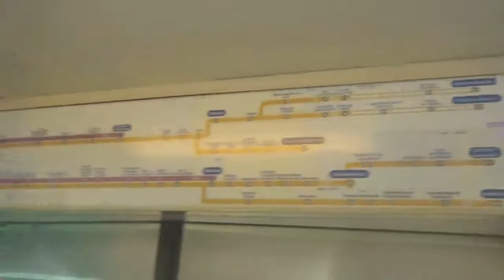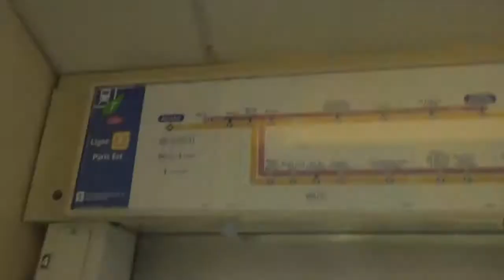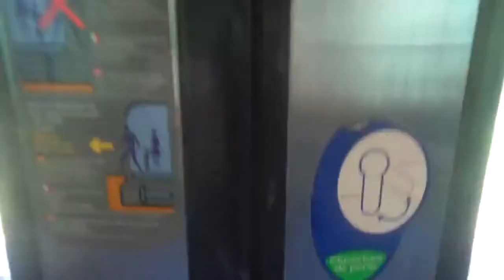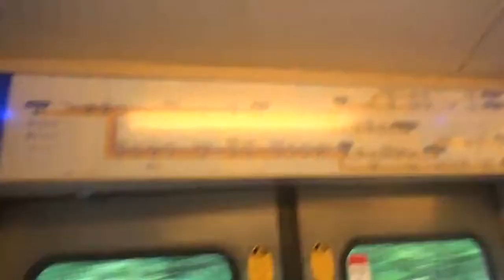Voyage de isles-Armentieres- cong à Trilport en Rib !